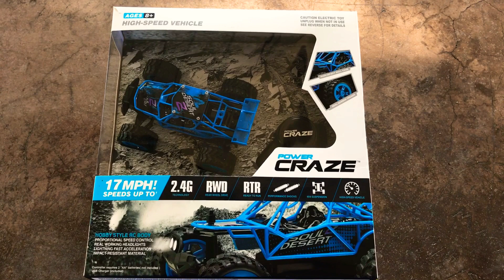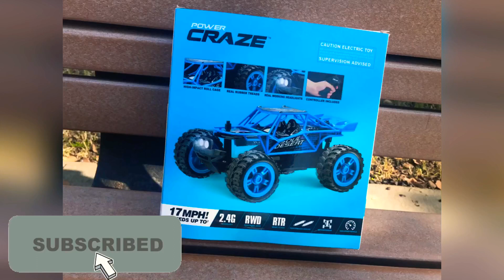Power Craze RC car